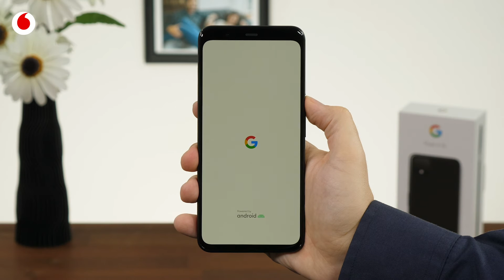Google Pixel 4 und Pixel 4 XL - Vodafone SIM-Karte einlegen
In diesem Video siehst Du, wie Du beim Google Pixel 4 und Pixel 4 XL die Vodafone Nano-SIM einlegst.
Dein Vodafone-Team.

Du hast Deine PIN vergessen? Wir zeigen Dir, wie Du Deine SIM wieder entsperrst: